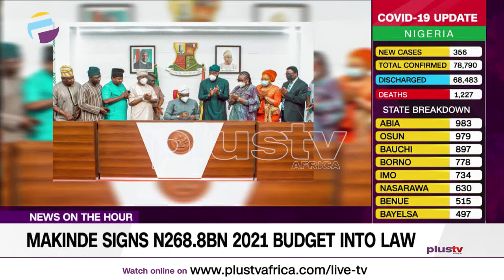Gov. Seyi Makinde Signs N268.8bn 2021 Budget into Law (News | Nigeria)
Governor Seyi Makinde of Oyo State on Monday, signed the 2021 state appropriation bill of N268.8 billion Naira, into law.